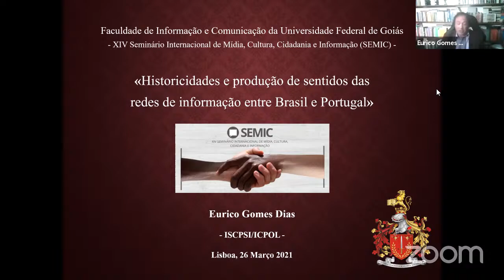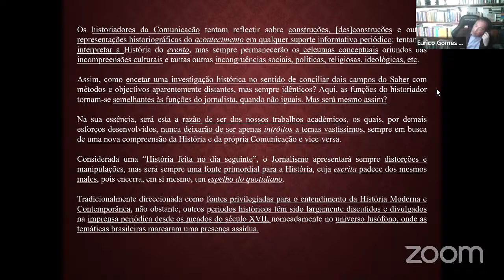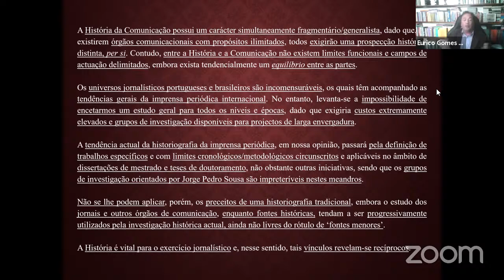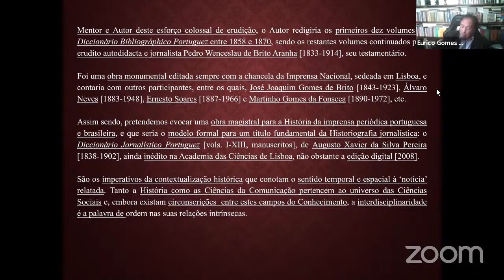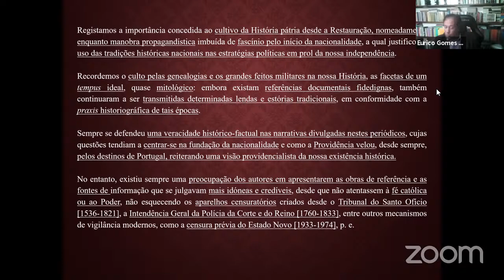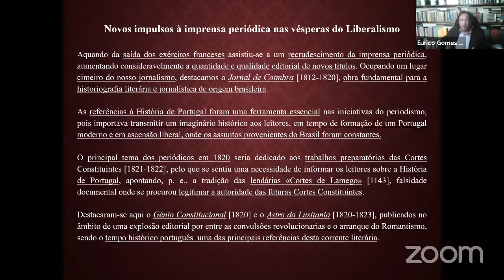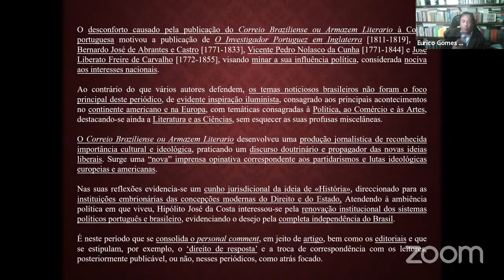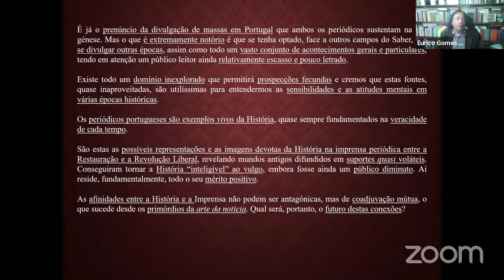SEMIC: Historicidades e produção de sentidos das redes de informação entre Brasil e Portugal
O Prof. Dr. Eurico José Gomes Dias (ISCPSI - Lisboa/Portugal) profere a conferência de encerramento do XIV SEMIC com o tema "Historicidades e produção de sentidos das redes de informação entre Brasil e Portugal". A mediação é da Profa. Dra. Rosana Borges (PPGCOM). O evento é uma realização do Programa de Pós-Graduação em Comunicação da FIC/UFG com apoio do programa Enredos Digitais.